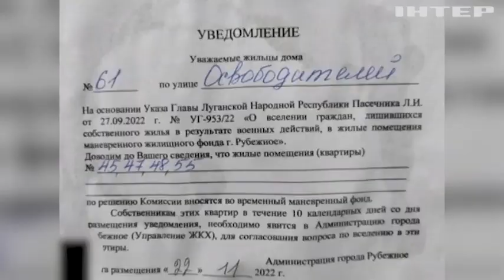Битва за Донбас: українські захисники відбивають понад сотню атак рашистів за добу